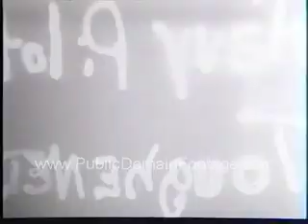WWII U.S. Navy Pilots Toughened through rigorous training and exercises footage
World War Two U.S. Nay Pilots go through rigorous training and exercises

This footage is available for purchase and usage. This is a low-resolution sample. Watermark does not appear on master. To order this material as broadcast-quality full screen/full resolution, go to PublicDomainFootage.co or send a request (with link) to . Total buyouts. No licensing hassles. Lowest rates on newsreels, archival stock footage and contemporary stock footage packages. Everything from the historical to the hysterical. If we don't have it we'll personally search the National Archives for you.